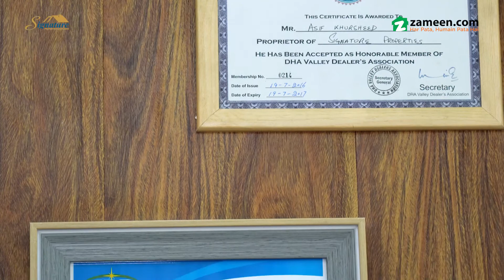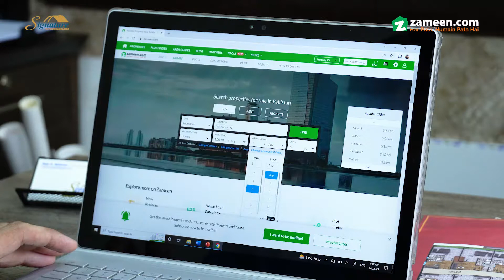Signature Properties - Titanium Profile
Buying and selling real estate signifies a time of change. Whether making an investment for capital gains or for personal or business use, the process can be challenging for any consumer. For people who have never set foot in dealings, investments and buying or selling property and are unsure of what to expect in the market it can be a daunting task, sometimes even the more experienced people fail to make their investment count because they are unaware of the shifting landscape and modern requirements. This is where our Estate Agency can make a difference and provide you with the most beneficial and profitable deal. Trust, honesty and transparency are pillars of our dealings with the clients and are well versed in all kinds of real estate needs.